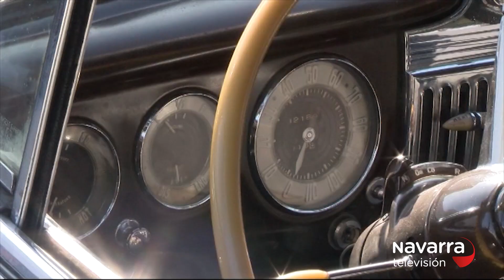Funes se traslada a los años 50 del Rock and Roll